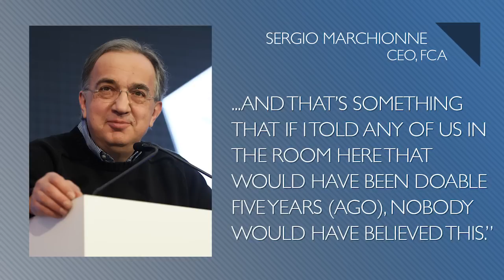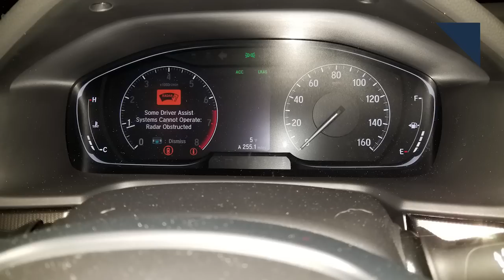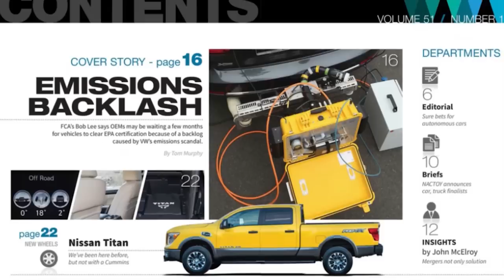Quirky Nissan Holds Value, Ford Likes Hybrid AVs - Autoline Daily 2277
0:25 FCA Says It Will Out Earn Ford
1:07 Ampere Targets Elio Motors
1:34 Murano CrossCabriolet In High Demand
2:58 Rochling Creates Washer System for Sensors
3:51 New Jeep Cherokee Impressions
5:42 Ford Says Hybrids Make More Sense for Autonomy